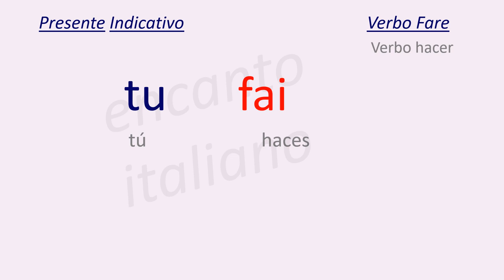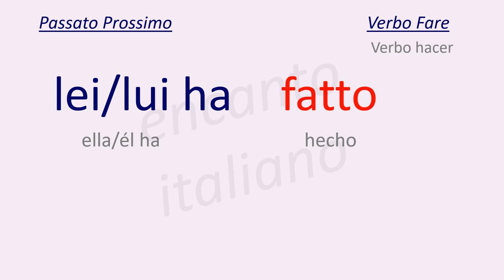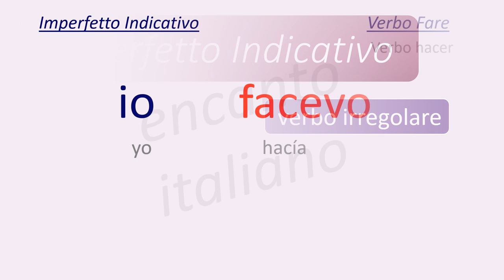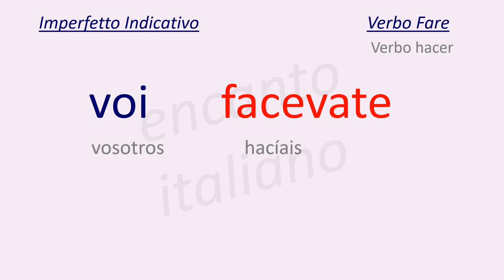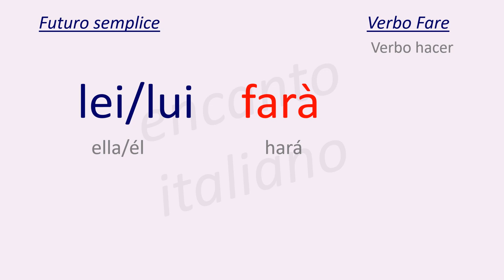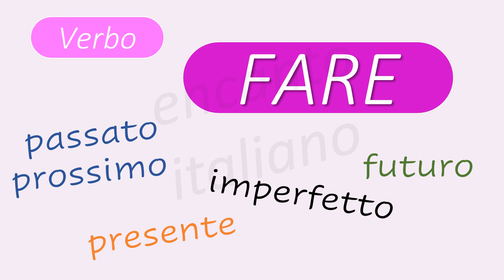Lezione 144. Verbo FARE: presente - pasado -futuro.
En esta lección repasamos el verbo Fare , en los tiempos: presente, passato prossimo, imperfetto y futuro semplice.
0:00 Bienvenida
0:10 Introducción
0:55 Presente
1:42 Passato Prossimo
3:24 Imperfetto
4:57 Futuro
6:19 Despedida